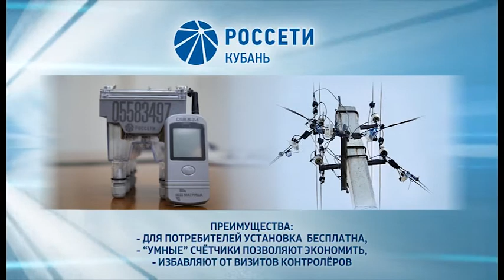Краснодарские электросети устанавливают многотарифные счётчики